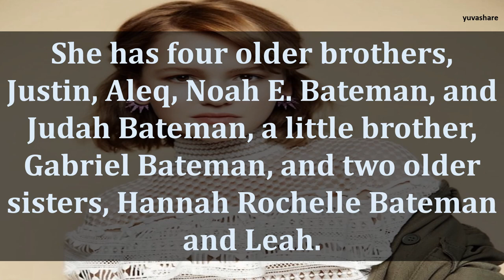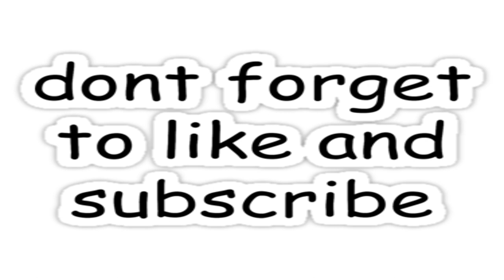BIOGRAPHY OF TALITHA ELIANA BATEMAN